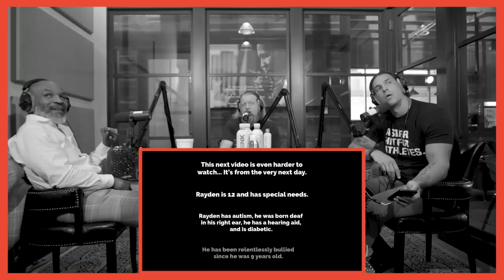Justin Wren | Hotboxin' with Mike Tyson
Justin Wren is an American humanitarian worker and a professional mixed martial artist, currently competing in the heavyweight division of Bellator MMA. to learn more about the incredible work he does and to donate.